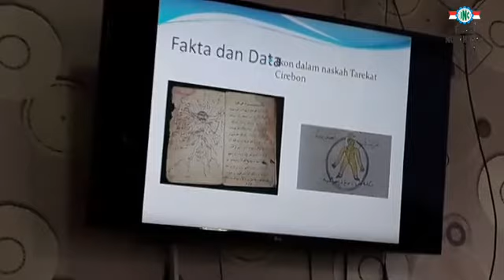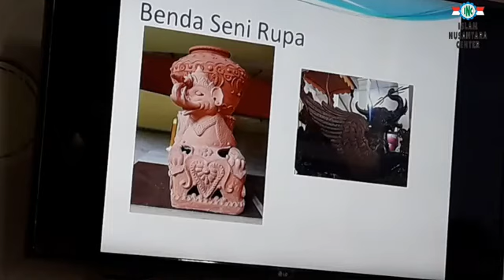Puncak Tertinggi Seni Islam.. Secara Fikih Haram ? | Dr. Alfan Firmanto #1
Hukum fiqh, hadis maupun Al-Qur'an banyak menyebutkan Iklonoklasme. Apa itu iklonoklasme, apa batas hukum keharamannya ?

Kajian INC :
"IKONOKLASME DALAM ISLAM : Menyoal Seni dan Budaya Islam di Nusantara"
oleh : Dr. Alfan Firmanto (Peneliti Litbang Lektur Keagamaan Kemenag RI)

Islam Nusantara Center (INC), Sabtu 09 Maret 2019.